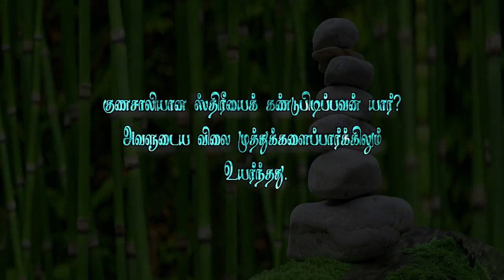வேதத்தின் இரகசியம்-534 *குணசாலியான ஸ்திரீ*